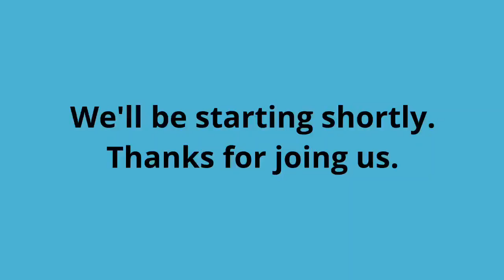Sunday Morning 10.30.22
Praise and worship Sunday!

Rejoice in the Lord always through every circumstance. He is creator God, mighty and powerful, and he is here for you. He died for you, and rose from the grave for you. Trust in him and rejoice. Good will always win.

We love you, and Jesus loves you too!